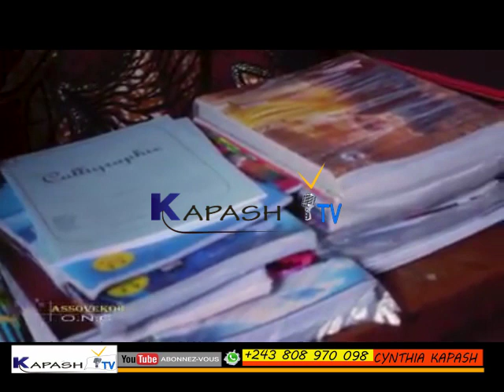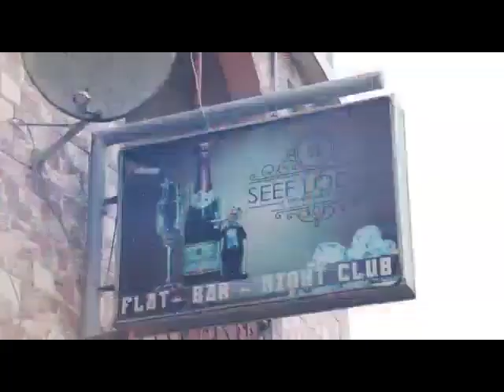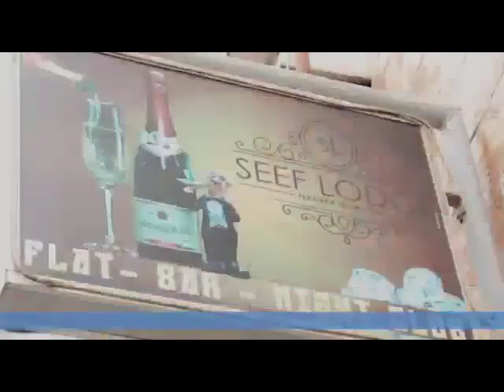URGENT :TSHIBAWU EZALAKA NDE BOYE BASI YA BALUBA BA LOBI NIOSO EBOMBAMA NA COUTUME